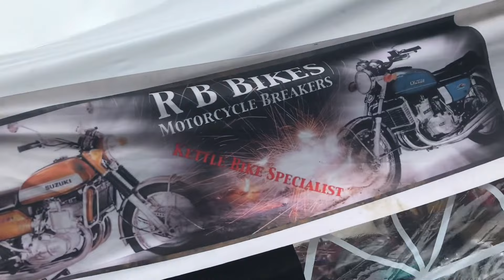'67 DUCATI DM250 & HONDA TL125 + SUZUKI GT750 2 Stroke Kettle Bike Start & Rev-Up LOUD Exhaust Sound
... The Bristol Classic Motorcycle Show
... February 2024 with thanks